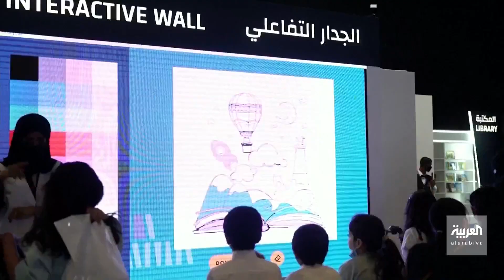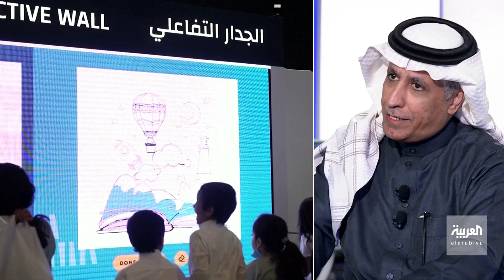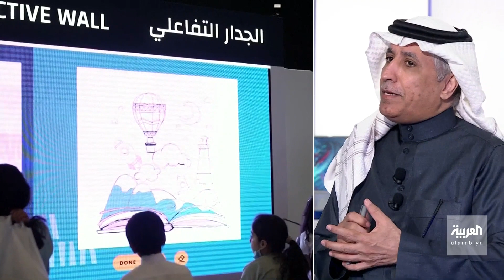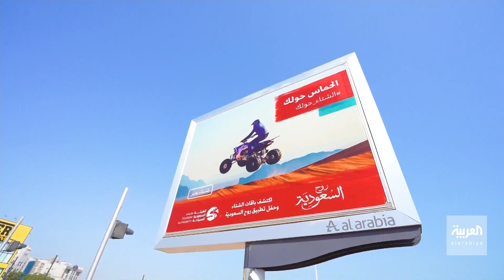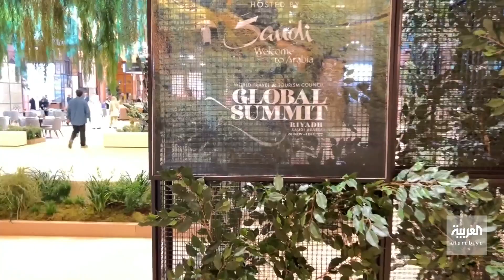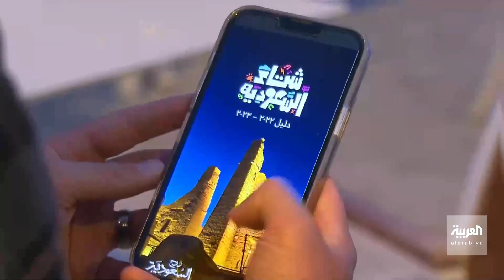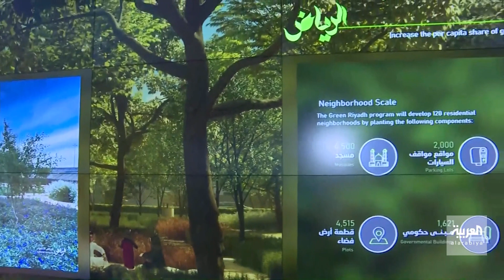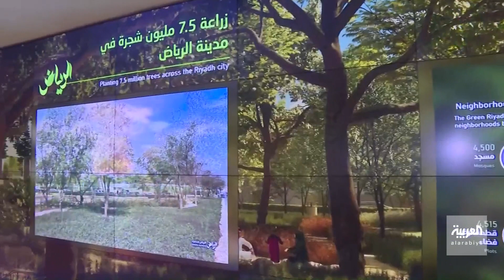نشرة الرابعة كاملة | السعودية.. اهتمامات جيل ما بعد الألفية وعام استثنائي لقطاع السياحة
نشرة_الرابعة كاملة |
- تطور جديد في حرب أوكرانيا .. الصواريخ تهز كييف.. و بوتين يدشن غواصات نووية جديدة
- دراسة حكومية تحدد تعامل جيل ما بعد الألفية مع الثقافة السعودية مقارنة بالأجيال السابقة
- ضمن مبادرة الرياض الخضراء.. انطلاق رحلة تشجير 120 حيا.. والبداية بحي العزيزية
- الرابعة توثق الرحلة اليومية لصيادي الأسماك في عُمان.. مهنة متوارثة لـ 49 ألف صياد